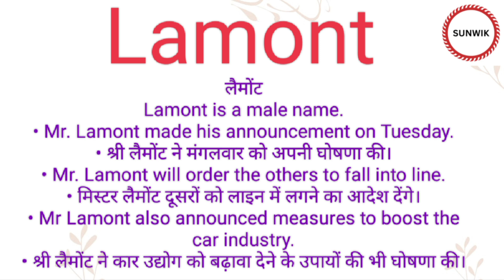Lamont ka hindi meaning l Lamout ka english meaning l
Channel Provide
Hindi dictionary
English dictionary
Hindi Meaning
English Meaning